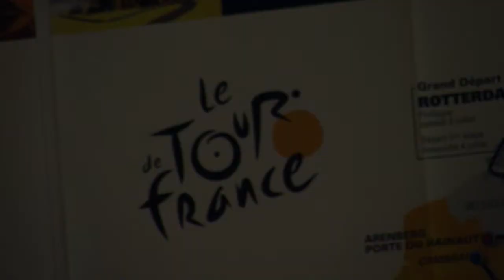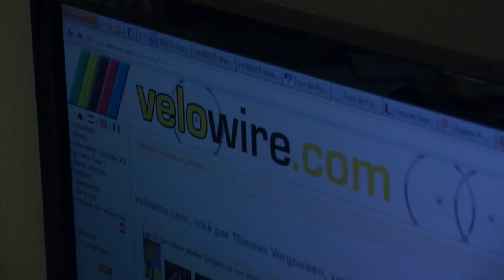Thomas Vergouwen, découvreur du parcours du Tour de France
Depuis 2007, Thomas Vergouwen propose aux internautes de découvrir via son blog (velowire.com, auparavant paris.thover.com) le parcours du Tour de France avant sa présentation officielle au Palais des Congrès de Paris. Un véritable travail d'investigation qui repose notamment sur la collecte d'articles de presse et leur recoupement avec les commentaires et infos apportés par les internautes. Thomas Vergouwen a découvert le parcours exact des 4 dernières éditions de la Grande boucle.